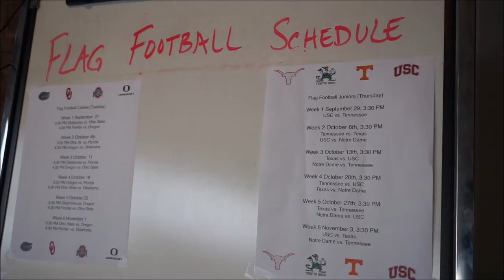Boys & Girls Club of Greater New Bedford